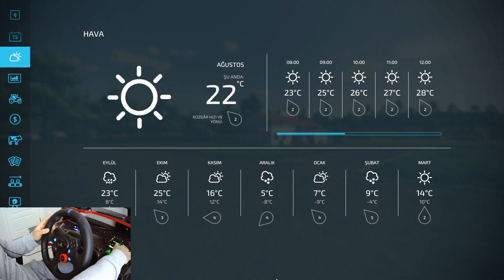Case IH 1455XL Pure Sound - Logitech G29 - FS 22 Mods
Yeni Kasa CASE IH 1455XL (Saf ses) Logitech G29

Mod Özellikleri :
Case IH 1455 XL ve Ön ağırlık
Kurulumlar :
° Çeşitli tekerlek konfigürasyonları: Michelin / Mitas / Continental
° Izgarada flaş
° Ön donanım: Ağırlık / ek destek / ön bağlantı
° Ön çamurluk: Standart / Büyük / Yok
° Arka çamurluk: Standart / Büyük
°GPS
° Aşırı genişlik plakası
° Led ışıklar
° Renk seçimi
° Güç seçimi

Destekleriniz için şimdiden teşekkür ederim. Yeni ve eğlenceli başka oyun videoları için takipte kalınız.